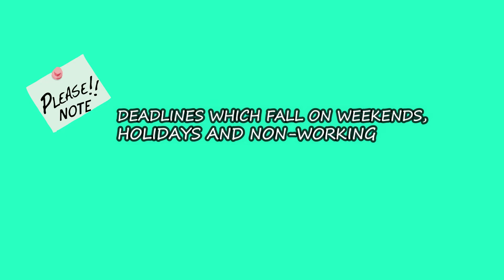e PAYMENT Form 2550M Group C